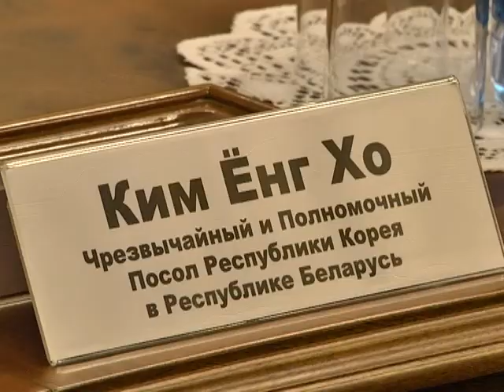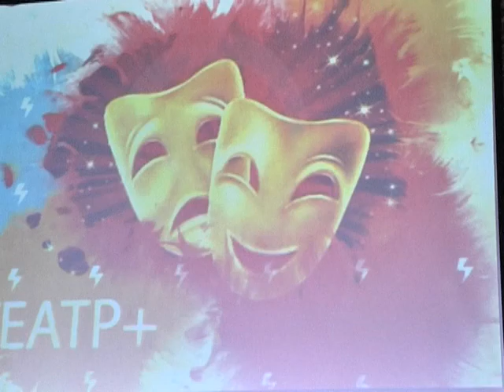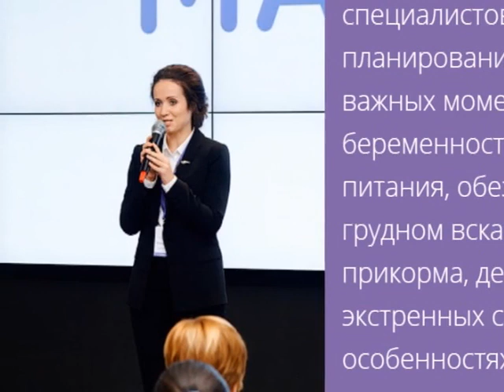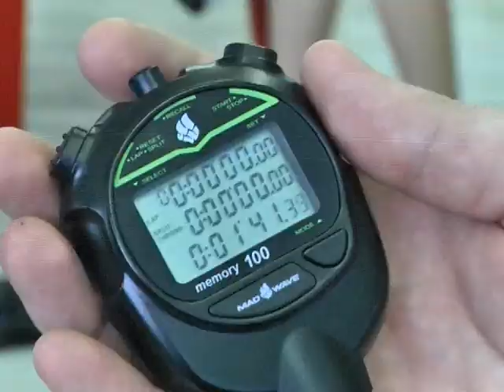Неделя города 02 12 2017